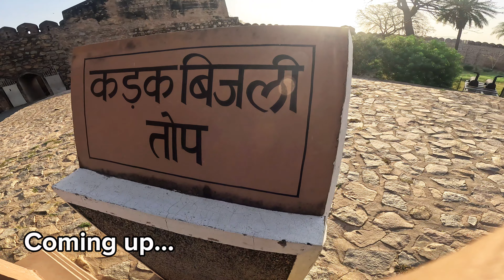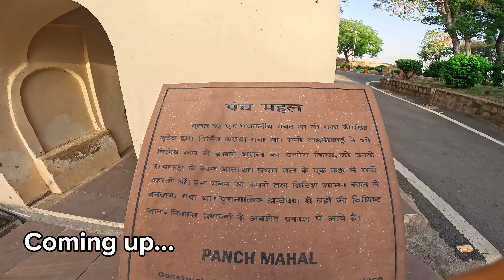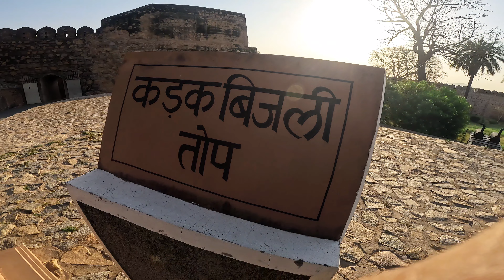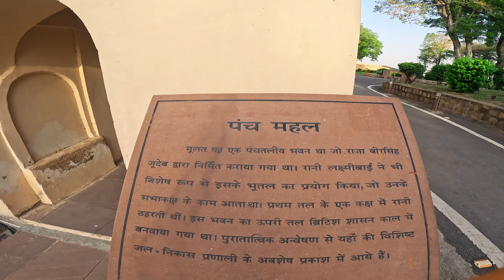ঝাঁসির কেল্লা II Jhansi Fort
Jhansi Fort
Jhansi Fort Tour Guide
Jhansi Fort History
jhansi ka kila
Uttar Pradesh Tourist places
jhansi tourist places
jhansi fort vlog
ঝাঁসির রানী লক্ষ্মী বাঈয়ের কেল্লা
 Jhansi Fort History
 Romancho Pedia
jhansi fort
রানী লক্ষ্মী বাঈয়ের ইতিহাস
 রানী লক্ষ্মী বাঈ
ঝাঁসির দুর্গ
ঐতিহাসিক ঝাঁসির কেল্লা
ঝাঁসির ফোর্ট
 ঝাঁসির কেল্লার ইতিহাস
প্রাচীন কেল্লার ইতিহাস
jhansi fort tour
jhansi fort history in bangla
 jhasir kella
queen laxmibai history
ঝাঁসির কেল্লার অজানা ইতিহাস
 rani lakshmi bai
 jhansi ki rani
jhansi ka kila
mithun adhikary
Jhansi Fort light and sound show
Jhansi Fort tour
Jhansi Fort history
Jhansi Fort night show
Jhansi Fort status
Jhansi Fort drone view
 Jhansi Fort guide
Jhansi Fort ka rahasya
Jhansi Fort in telugu
Jhansi Fort kila